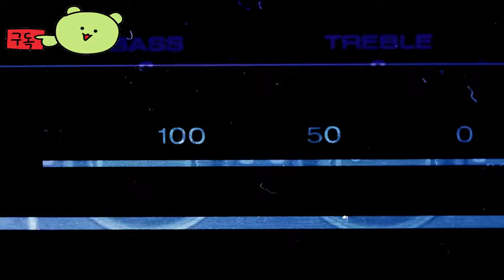월드 오브 워크래프트: 더 워 인사이드 ( World of Warcraft: The War Within ) August 27, 2024 공식 '그림자 아래' 시네마틱 게임 예고편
월드오브워크래프트:더워인사이드
WorldofWarcraft:TheWarWithin

🕹️Game content
소장판에는 내부 전쟁 신화 꾸러미(게임 아이템), 하드커버 아트북, 알레리아/안두인/스랄이 함께 새겨진 소장용 핀 및 20주년 기념 그리핀 기수 스태츄가 포함된다. 내부 전쟁과 함께 월드 오브 워크래프트 출시 20주년을 기념한다는 의미를 담았다. 내부 전쟁 신화 꾸러미에는 향후 열리는 내부 전쟁 비공개 테스트 이용권, 3일 앞서 해보기, 30일 게임시간, 70레벨 캐릭터 업그레이드, 여행자의 인장 1,000개, 모래 상자 폭풍 그리핀 장난감, 폭풍의 자손 돌풍이 애완동물 등이 포함된다.